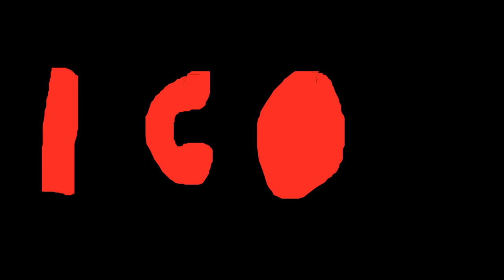jantppr - no I go (music video)